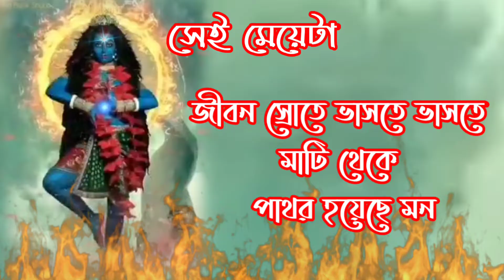Kali Pujor Kobita / কালী পুজোর কবিতা /মা কালী / Diwali Special Poem in Bengali / দীপাবলি নিয়ে কবিতা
Kali Pujor Kobita / কালী পুজোর কবিতা /মা কালী / Diwali Special Poem in Bengali / দীপাবলি নিয়ে কবিতাDipabolikobita

Dipaboli kobita
kali pujor kobita
 kali puja kobita
bangla kobita
Dipabali poem bengali
diwali
 bengali poem
 bengali recitation
Diwali  poem bengali
diwali2022
 happy diwali2022
deepavali2022
deepavali kavita
diwali kavita
diwali par kavita
 diwali kobita
diwali song
Deepavali kavita in Bengali
Diwali kali slokas
kali puja

কালী পূজা উপলক্ষে কবিতা
diwali festival poem bengali
kali pujar kobita
পূজা নিয়ে ছোটদের কবিতা
Diwali kali slokas
ছোটদের কবিতা কালী পূজা
kali puja
দীপাবলি নিয়ে কবিতা
দীপাবলি উপলক্ষে কবিতা
কালী পুজো নিয়ে কবিতা
diwali festival poem
kali pujar kobita
কালী পূজা কবিতা
kali puja
kali pujar kobita
kali pujor kobita
diwali kobita in bengali
Deepavali niye kobita
diwali niye kobita
kali puja niye kobita
kali pujo niye kobita 2022
kali pujor kobita 2022
Deepavali niye kobita

Kali puja kobita
কালীপুজো কবিতা
Diwali Special Bengali Poem
Dipaboli Bengali Poem
Kalipujor kobita
Poem on woman empowerment
Diwali poem 2022
bengali poetry recitation
kali puja kobita
kali puja kobita lyrics
dipaboli bangla kobita
kali puja bangla kobita
kali puja new song 2022
kali pujor kobita lyrics
dipaboli bangla kobita lyrics
maa kali kobita lyrics
kali pujor kobita
kali puja latest poem bengali
kali puja special poem bangla
diwali special poem bengali
dipabali special poem bangla
chotoder kali puja kobita abritti
chotoder kali puja kobita
chotoder kali puja kobita lyrics
kali puja latest poem
kali puja special poem
kali pujar kobita
kali puja 2022
Dipabali latest poem bengali
Dipabalir kobita |Dipabali kobita|Dipawali Kobita |

কালী পুজোর কবিতা | মা কালী | কালী পূজার কবিতা | দীপাবলি নিয়ে কবিতা | Ma kali pujar pujor kobita